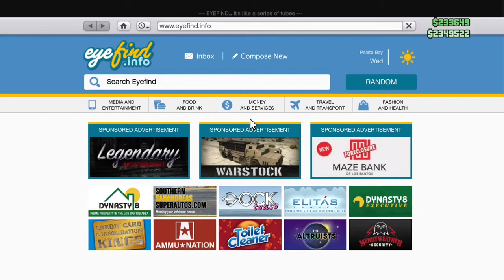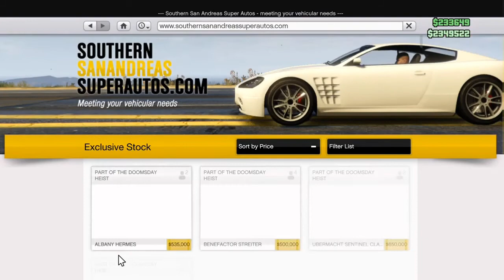GTAV ONLINE DUPLICATION GLITCH 2018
You need...
M.O.C with a personal vehicle bay
Facility
6 X Annis Elegy RH8 (in your facility)
A helpful friend

First drive out the facility in a Annis for 10sec
Run to your heist room and start a set up but don't play
Have your friend invite you to a rockstar mission job

They have to back out and be walking around befor you join and you will be unable to join as the job won't exist,
 Then you'll be in a glitches facility

You then have to drive your chosen duplicate/selling car and take off the drivers door and t-bone another  Annis different to the one you drove out with
Go to the drivers side and press Y and A

You will leave the facility and put the car in the M.O.C and drive to the Los Santos customs and sell

Shout out to @Sn1per21Guy